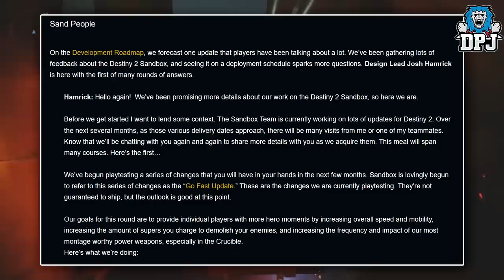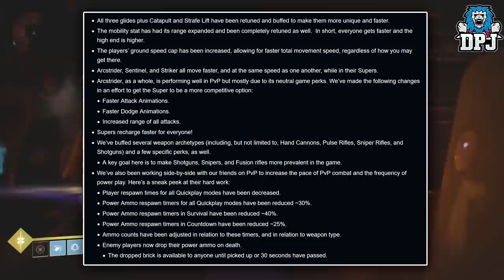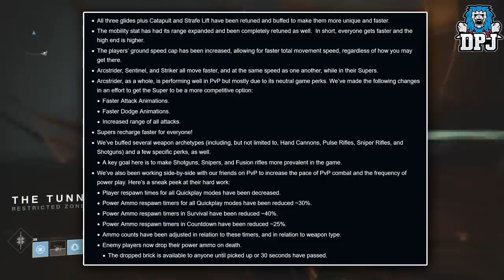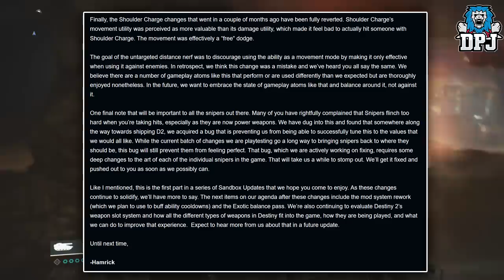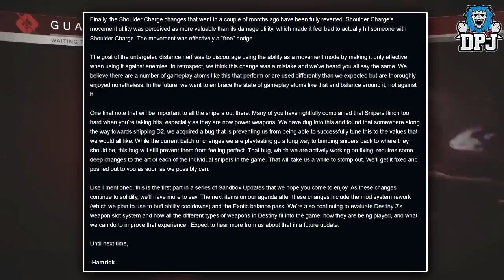D2 - Back To Destiny 1 !! - Major Changes! Bungie Finally Realize & Are Making Great Changes!!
In this Destiny 2 video we go over the latest "This Week At Bungue"